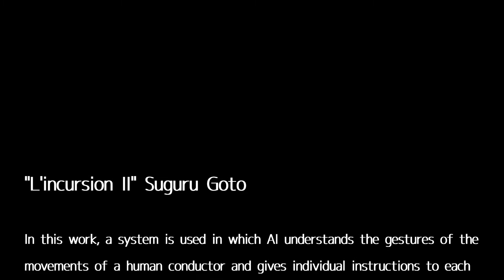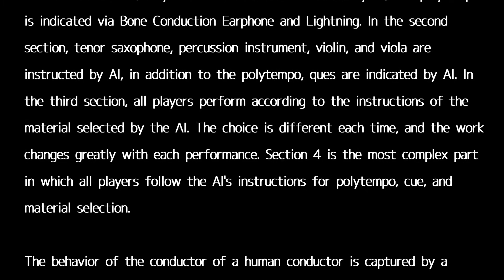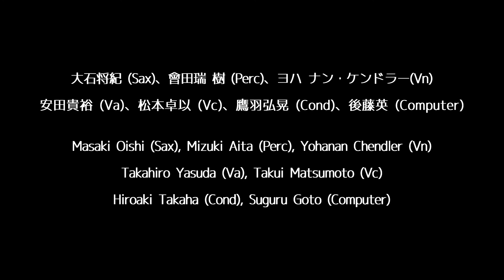「L’incursion II」 Sax、Vn、Va、Vc、Perc.のために : 後藤英"L'incursion II " For Vn、Va、Vc、Perc.: Suguru Goto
「L’incursion II」 Sax、Vn、Va、Vc、Perc.のために : 後藤英
"L'incursion II " For Vn、Va、Vc、Perc.: Suguru Goto

場所：東京オペラシティ　リサイタルホール
Place: Tokyo Opera City Recital Hall

公演日：2022年3月20日
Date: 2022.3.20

公演名：「L'incursion」 -AI コンピューター・ミュージック・コンサート
"L'incursion" -AI Computer Music Concert

出演者／大石将紀(Sax)、ヨハナン・ケンドラー(Vn)、安田貴裕(Va)、松本卓以(Vc)、鷹羽弘晃(Cond)、會田瑞樹(Perc)、　後藤英(Computer)
Players: Masanori Oishi(Sax), Yohanan Chendler(Vn), Takahiro Yasuda(Va), Takui Matsumoto(Vc), Hiroaki Takaha(Cond), Mizuki Aita(Perc), Suguru Goto(Computer)

助成：公益財団法人アサヒグループ芸術文化財団、公益財団法人 朝日新聞文化財団、公益財団法人　花王芸術・科学財団　（アイウエオ順）
協力：東京芸術大学　音楽環境創造科
Grants: Asahi Group Arts and Culture Foundation, Asahi Shimbun Culture Foundation, Kao Arts and Science Foundation
Cooperation: Tokyo University of the Arts, Department of Music Environment and Creation

プログラムノート
Program Note

「L’incursion II」後藤 英

この作品では、人間の指揮者の動きに対して、AIがそのジェスチャーを理解して、アンサンブルの各演奏家に個別に独自の指示を行うシステムが用いられた。

第1セクションではヴィオラ、チェロのみが、AIにより骨伝導イヤホンと照明を通してポリテンポで演奏される。第2セクションでは、テナー・サクソフォン、打楽器、ヴァイオリン、ヴィオラがAIから指示されたポリテンポに加え、キューを指示される。第3セクションでは、全ての奏者がAIによって選択された素材の指示に従って演奏をする。その選択とは毎回異なるもので、演奏の度に作品は大きく変化する。第4セクションでは、全ての奏者が、AIによるポリテンポ、キュー、素材の選択の指示に従って演奏する、最も複雑な部分となる。

人間の指揮者の指揮の動作をデバイスで捉え、それをAIで分析する。具体的には、テンポや拍子を認識するだけでなく、指揮者の表現、感情表現、心理状態を認識させる試みである。それにより、それぞれの奏者に異なるテンポ、テンポの速度の自由な変化などに加え、音楽の表情などをAIから指示する。

"L'incursion II" Suguru Goto

In this work, a system is used in which AI understands the gestures of the movements of a human conductor and gives individual instructions to each performer of the ensemble.

In the first section, only viola and cello are instructed by AI, and polytempo is indicated via Bone Conduction Earphone and Lightning. In the second section, tenor saxophone, percussion instrument, violin, and viola are instructed by AI, in addition to the polytempo, ques are indicated by AI. In the third section, all players perform according to the instructions of the material selected by the AI. The choice is different each time, and the work changes greatly with each performance. Section 4 is the most complex part in which all players follow the AI's instructions for polytempo, cue, and material selection.

The behavior of the conductor of a human conductor is captured by a device and analyzed by AI. Specifically, it is an attempt to recognize not only the tempo and time signature, but also the conductor's expression, emotional expression, and psychological state. As a result, in addition to different tempos and free changes in tempo speed, AI gives instructions to each player about the expressions of the music.